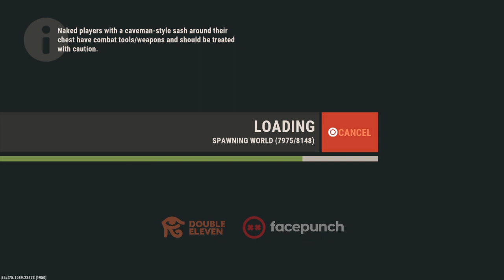Rust full grub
Big grubs frr